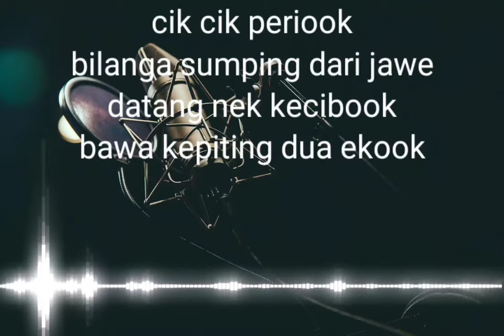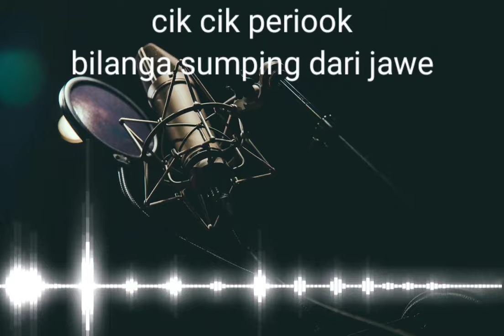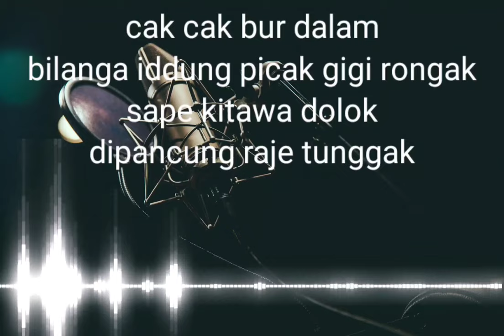LAGU DAERAH KALIMANTAN BARAT - Cik cik Periuk (lirik lagu)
Cik Cik Periok adalah lagu Kalimantan Barat yang berasal dari Kabupaten Sambas. Nah, lagu ini sudah ada sejak lama. Tepatnya, mulai dari 150 tahun yang lalu. Lagu daerah ini juga merupakan yang paling populer dari Kalimantan Barat. Menurut orang-orang Sambas, pencipta lagu ini adalah suku Dayak asli. Akan tetapi,  nggak diketahui dengan pasti siapa nama pencipta lagu Cik Cik Periok ini.

Lagu Cik Cik Periok bercerita tentang kehidupan orang Sambas di zaman dahulu. Kala itu, orang Jawa banyak yang datang ke Sambas. Kemudian, konon kebudayaan yang masuk dari luar itu, dianggap merusak budaya Sambas yang sudah ada.

Berikut lirik lagu 'Cik Cik Periook'.

cik cik periook bilanga sumping dari jawe
datang nek kecibook bawa kepiting dua ekook
cak cak bur dalam bilanga picak iddung gigi rongak
sape kitawa dolok dipancung raje tunggak

(cik cik periook, cik cik periook, cik cik periook, cik cik periok
cik cik periook, cik cik periook, cik cik periuk)